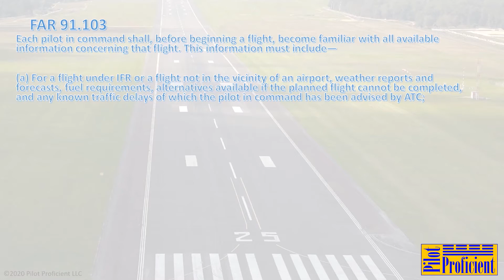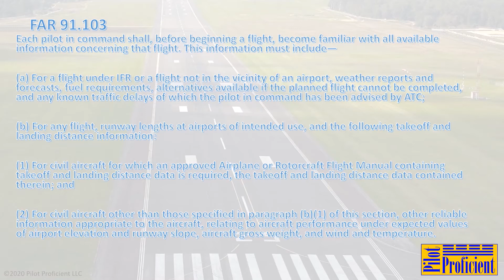FAR Clarity 91.103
14 CFR Part 91.103 explained. This original version was created in November 2020 and is based on the 2021 FAR/AIM. For reference only. for more online ground schools and training.